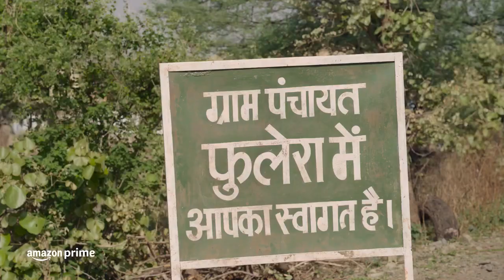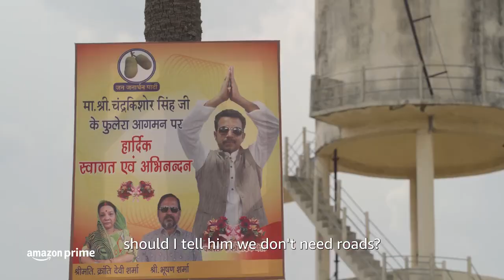Panchayat Season 3 Trailer | Panchayat Web Series | A TVF Creation